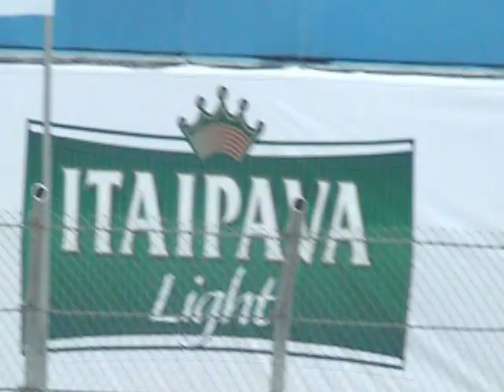Helio Castroneves and Rubens Barrichello waving to the audience on SP Indy 300 2012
Brazilian drivers Helio Castroneves and Rubens Barrichello much applauded for the audience in Sao Paulo.